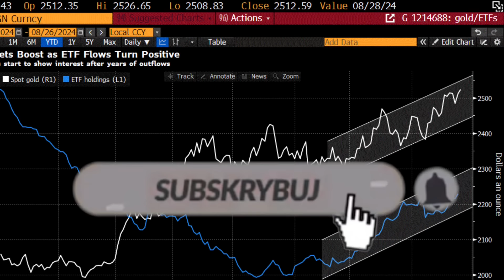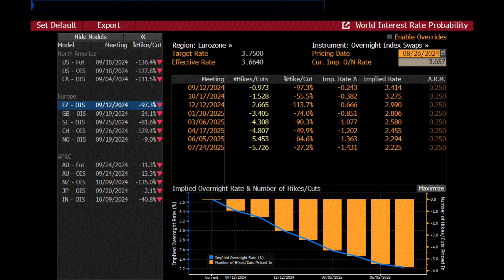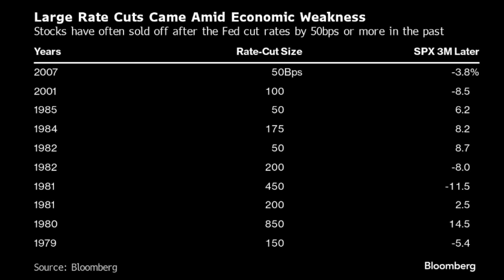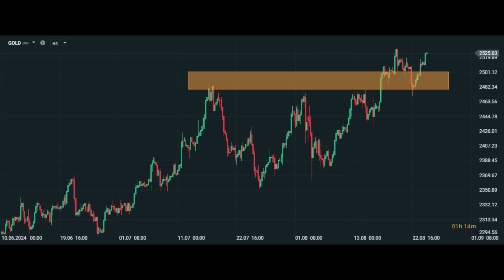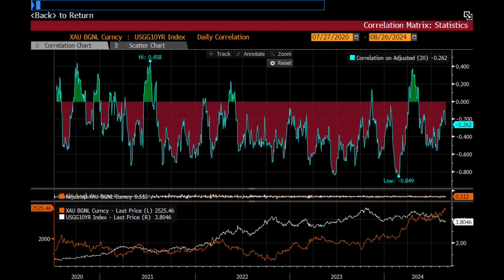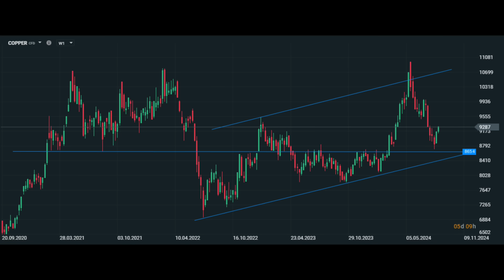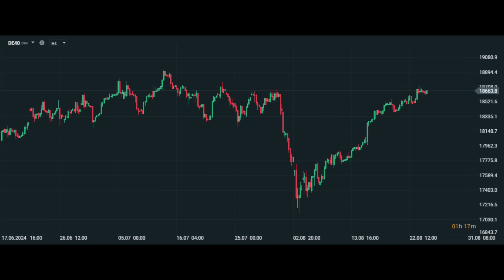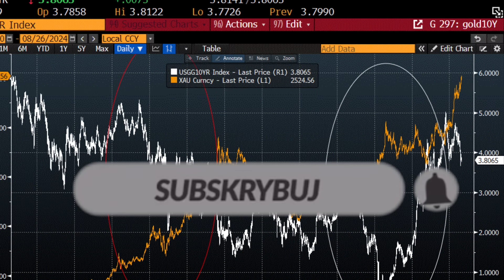⚡️Złoto Co Dalej? - Gdy Stopy Spadają !⚡️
Partnerem odcinka jest DM XTB - zobacz raport: 📌 Co się dzieje na rynku złota?  ➡➡ zobacz

Spis treści:

0:00 Wstęp
0:38 Po Jackson Hole
2:45 Indeksy giełdowe
4:55 Dolar
6:00 Obligacje
6:40 Złoto co dalej?
10:35 Rynki światowe
13:33 Polskie aktywa
14:47 Zakończenie

📌 Jak szukać okazji inwestycyjnych? ➡➡ zobacz
📌 Czy to tylko korekta?  ➡➡ zobacz